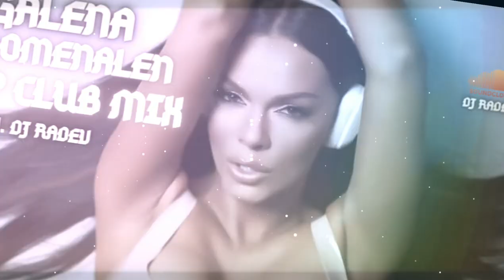GALENA ft. DJ RADEV - FENOMENALEN DEEP CLUB MIX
ПРИЯТНО СЛУШАНЕ!!! :)
Mix & Master: Емил Радев
Arrangement: Емил Радев